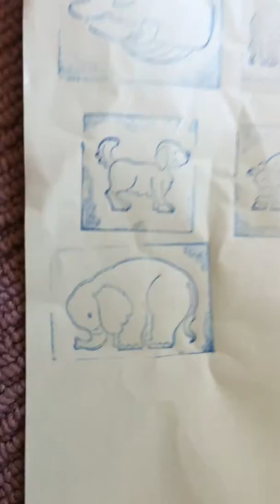Helcy teaches to play with stamps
There are different stamps of animals. You can draw them on a paper sheet. Here this video helps to do with step by step.